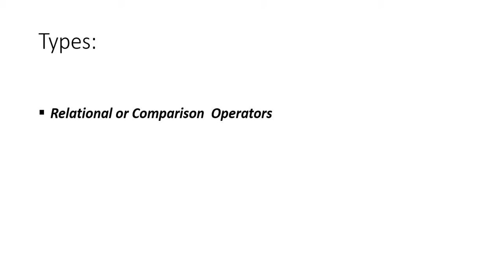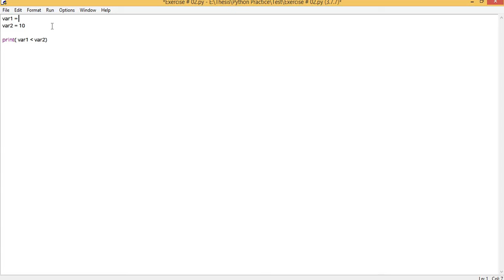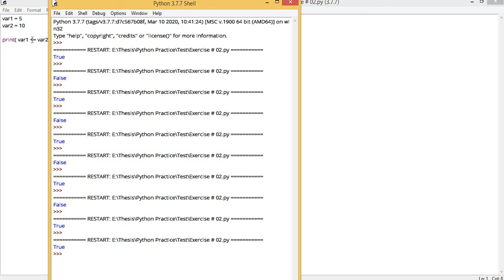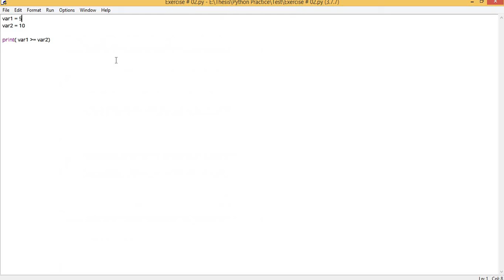Operators in Python III [UR] Module 1 Lecture 20 ZE - 208